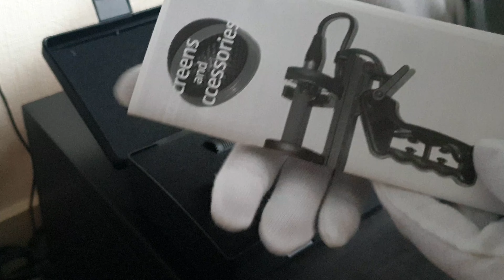SENNHEISER MKH 416 P48 U3 Microphone Showcase Unboxing